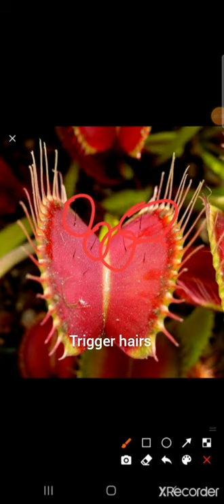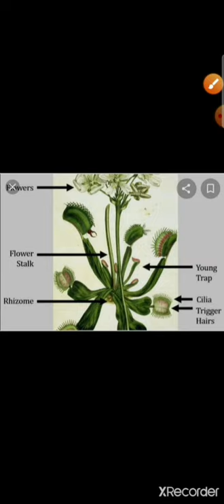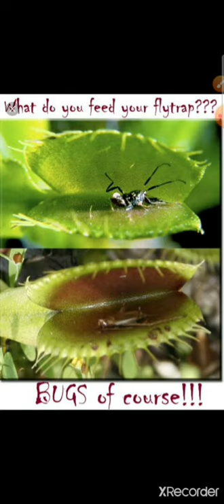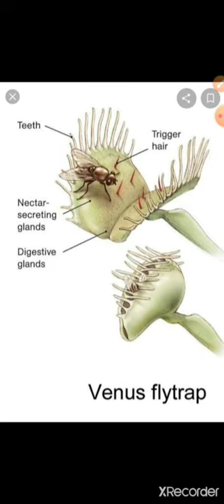The venus fly trap carnivores plant clear explanation in tamil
one of the most different species in the world 🌎